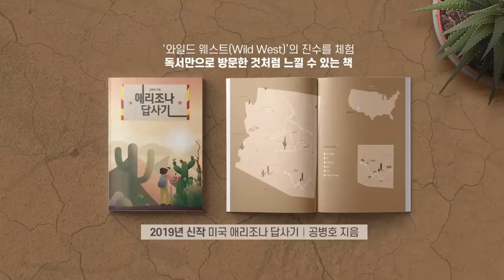정경심 녹취파일 / 조국을 코너로 몰다 [공병호TV]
정경심 녹취파일 / 조국을 코너로 몰다

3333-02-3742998 카카오은행 (예금주 : 공병호) / (텔레뱅킹 : 090 & 은행코드 : 90)

참고자료
1. 정경심 녹취파일, 국정농단 때 정호성 녹취파일처럼 결정타 되나, 정준영 오경묵, 조선일보, 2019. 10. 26